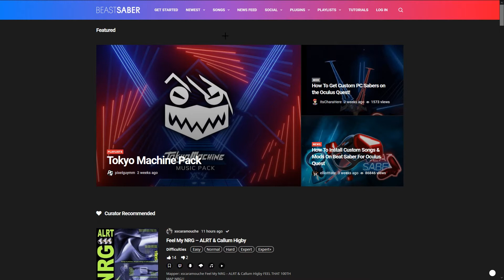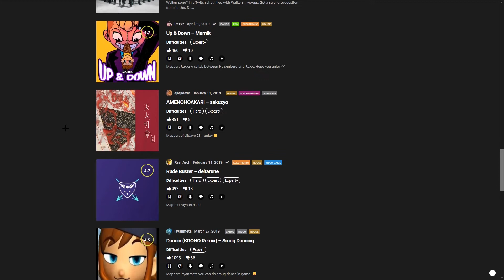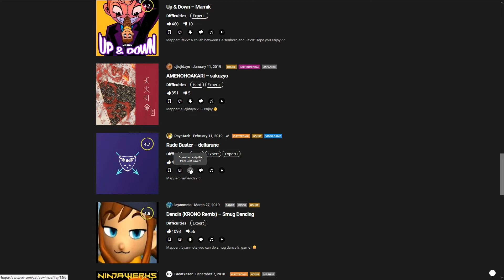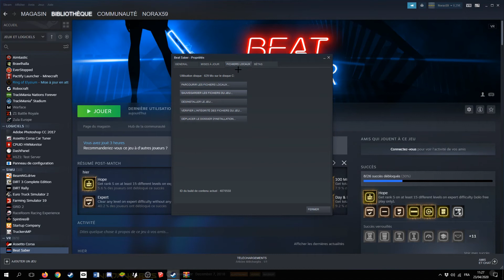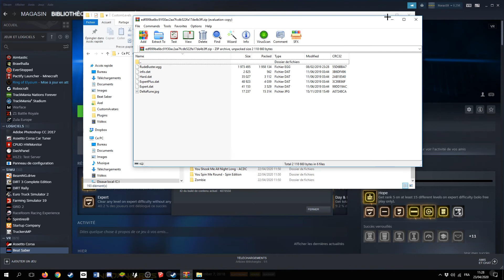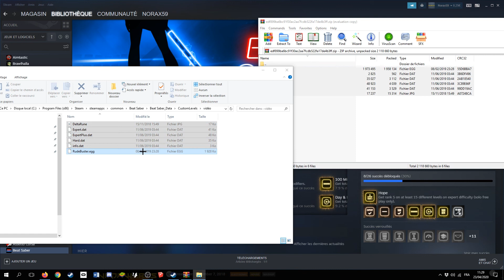Norax59-Installer des musiques personnalisée sur Beat Saber ! TUTO Custom Songs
Aujourd'hui je vous montre comment insteller des custom songs dans Beat Saber !